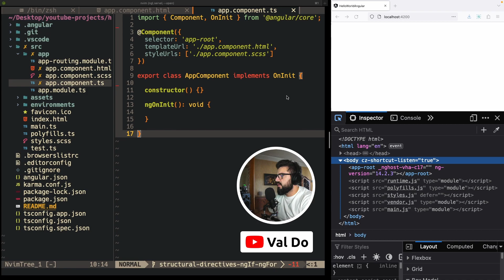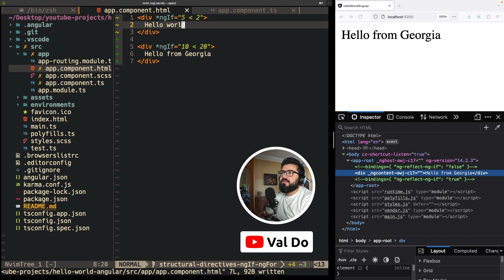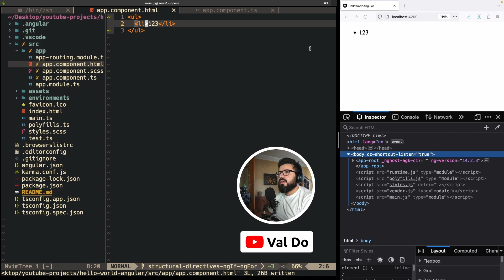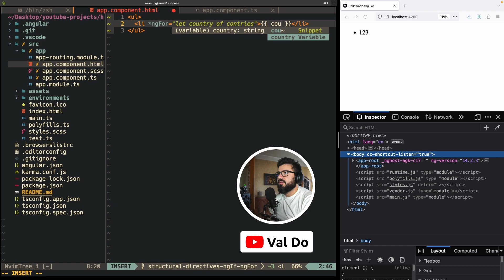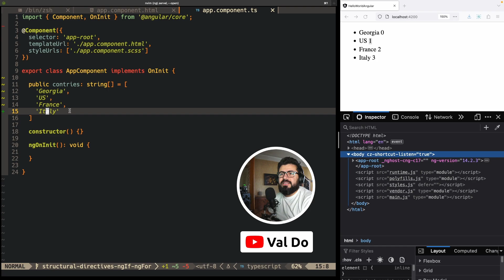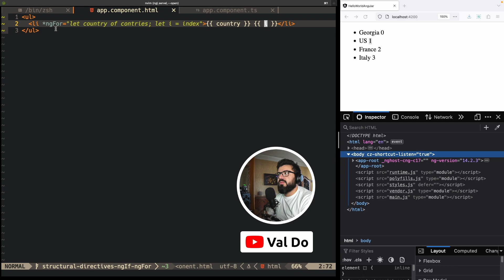სტრუქტურული დირექტივები *ngIf *ngFor (ანგულარში)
როდესაც ელემენტ ვუწერთ სტრუქტურულ დირექტივას ის იწყება ფიფქით * მაგალითად *ngIf მოცმეული შეთანხმება არის შემოკლებული ვარიანტი უფრო გრძელი ჩანაწერის.